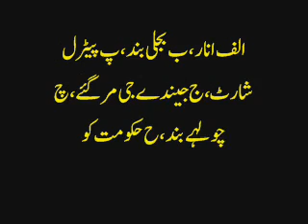Alif Anar Bay Bijli Band, Punjabi Totay